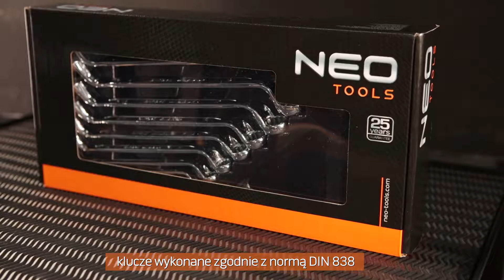NEO 84-233 Zestaw kluczy oczkowych odgiętych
Zestaw kluczy oczkowych odgiętych NEO zawiera 8 kluczy w rozmiarach (od 6 do 22 mm), wykonanych zgodnie z normą DIN 838. Wysokogatunkowa stal chromowo-wanadowa zapewnia długoletnią wytrzymałość kluczy. Narzędzia dostarczane są w praktycznej wytłoczce z tworzywa, pasującej do szuflad szafek narzędziowych NEO 84-221 i 84-222.